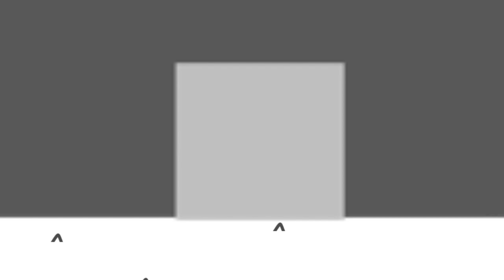Alphabetians | S1 E3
Part 2 Coming April 23,

And Alphabetians Is A Kids Show Who The Alphabet Creatures Are So Great & Fun.